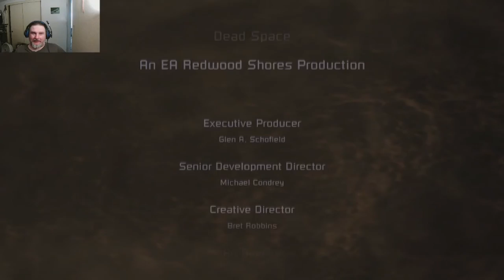Dead Space Part 20 (Finale)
Dead Space was released in 2008 developed by EA Redwood Shores and published by Electronic Arts. Dead Space is a horror survival game where the player controls engineer Isaac Clarke as he navigates the spaceship and fights the Necromorphs while struggling with growing psychosis.

We finally see how it all ends in the exciting finale of Dead space!

0:00 opening
0:13 game play